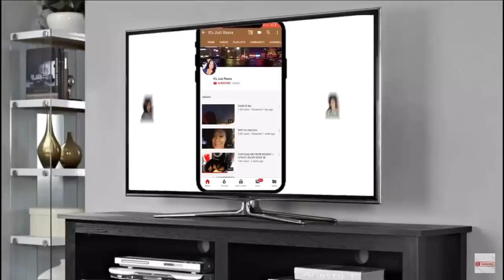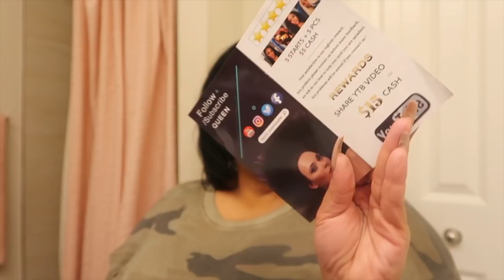HOW DO YOU GUYS LIKE THIS QUEEN HAIR!??